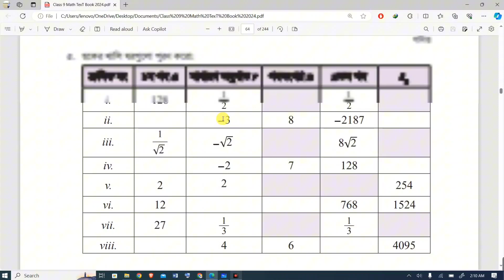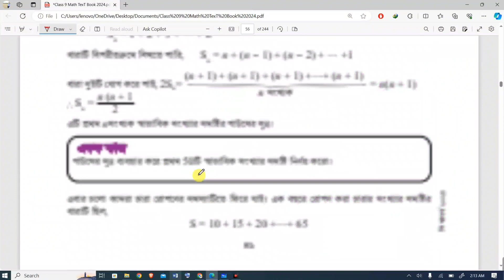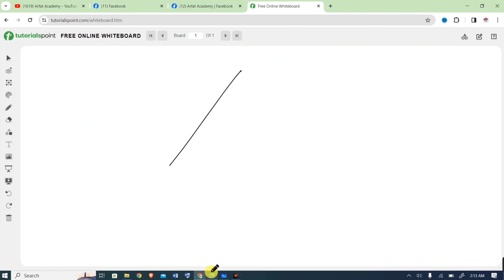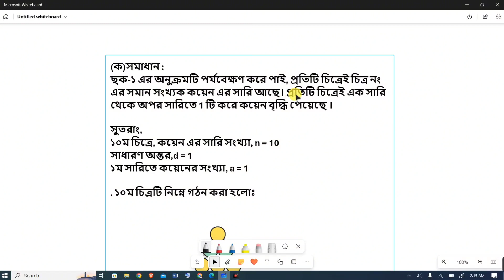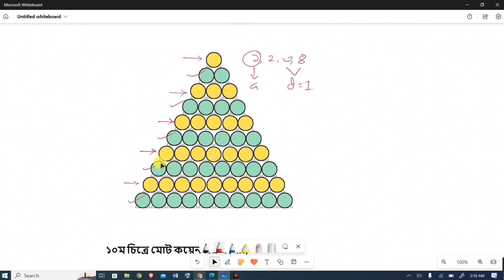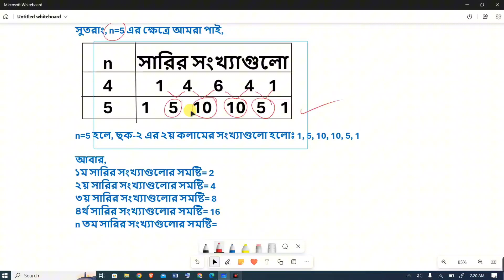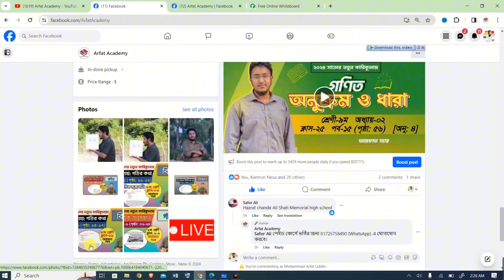Class 9 Math 2nd Chapter Solve|অনুক্রম ও ধারা অনুশীলনী প্রশ্ন সমাধান|৯ম শ্রেণি গণিত অনুক্রম ও ধারা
Class 9 Mathematics 2024 Chapter 2 (Sequence & Series) : সেশন ২ এর 'অনুক্রম ও ধারা', পর্ব-১৭(পৃষ্টা: ৫৭ অনুশীলনী প্রশ্ন সমাধান) ৷ একইসাথে "অনুক্রম, সমান্তর অনুক্রম, গুণোত্তর অনুক্রম, ফিবোনাচ্চি অনুক্রম, ধারা, সমান্তর ধারা, গুণোত্তর ধারা" এই কাজগুলো একটি সেশনে অর্থাৎ সেশন ২ এ করতে পারবেন।

Class 9 Mathematics 2nd Chapter Sequence & Series 2024 | ৯ম শ্রেণির গণিত বই পরিচিতি | ৯ম শ্রেণি গণত ২য় অধ্যায় অনুক্রম ও ধারা পৃষ্ঠা ৫৭ অনুশীলনী প্রশ্ন সমাধান | New Curriculum 2024 Math Solution

৯ম শ্রেণি গণিত ২য় অধ্যায় অনুশীলনী প্রশ্ন সমাধান পৃষ্ঠা ৫৭ অনুক্রম ও ধারা | নতুন কারিকুলাম ২০২৪ | অনুক্রম ও ধারা | Class 9 Math New Book 2024 Page 57 Sequence & Series

৯ম শ্রেণির বিজ্ঞান ১ম অধ্যায় "বল, চাপ ও শক্তি"

অনুক্রম ও ধারা পৃষ্ঠা ৫৭ অনুশীলনী প্রশ্ন সমাধান
৯ম শ্রেণির গণিত অনুক্রম ও ধারা পৃষ্ঠা ৫৭
৯ম শ্রেণির গণিত অনুক্রম ও ধারা পৃষ্ঠা ৫৭ অনুশীলনী প্রশ্ন সমাধান
Class 9 Math Sequence & Series page 57 Exercise Question Solution
Class 9 Math 2nd chapter Sequence & Series page 57

৯ম শ্রেণি নতুন বই পরিচিতি ২০২৪,নবম শ্রেণি গণিত বই পরিচিতি ২০২৪,২০২৪ সালের গণিত বই,নতুন শিক্ষাক্রমের ৯ম শ্রেণির গণিত বই,class nine math 2024 chapter 2 Sequence & Series 57 Exercise Question Solution,class 9 book details math,class 9 new book details 2024,class nine Math 2024 chapter 2 Page 57 Exercise Solution,class nine book details,class 9,class 9 maths,class 9 all books, অনুক্রম ও ধারা পৃষ্ঠা ৫৭ অনুশীলনী প্রশ্ন সমাধান,Class 9 Math New Book 2024,class 9 Mathematics 2024 assessment syllabus,class 9th maths book chapter 2 introduction,book published 2024 class 9, অনুক্রম, সমান্তর অনুক্রম, গুণোত্তর অনুক্রম, ফিবোনাচ্চি অনুক্রম, ধারা, সমান্তর ধারা, গুণোত্তর ধারা, ফিবোনাচ্চি আয়তক্ষেত্র, ফিবোনাচ্চি আয়তক্ষেত্রের ক্ষেত্রফল, ধারার সমষ্টি, সমান্তর ধারার সমষ্টি, গাউসের সূত্র,